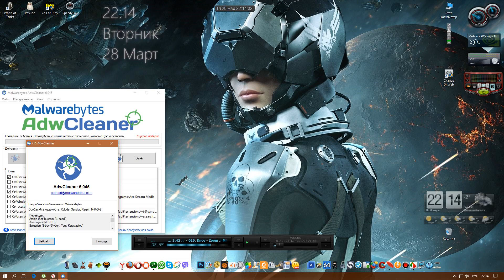Mega Database 2017